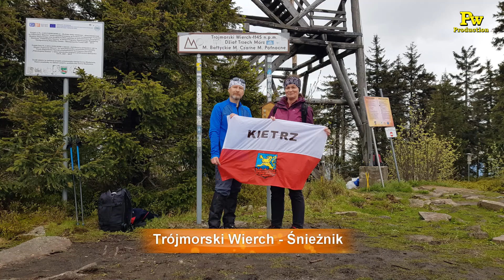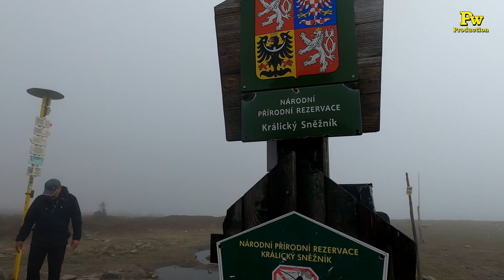Korona Gór Polski - Śnieżnik 1426 m n.p.m. 17/28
opr.Piotr Wołoszyn